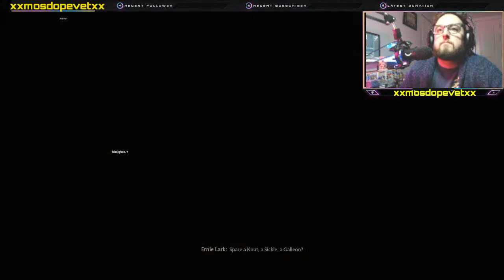Come Party! Let's Get Into Some Trippy Wizardry!